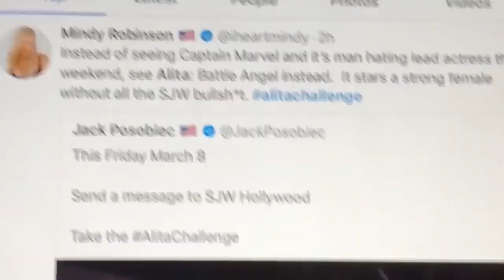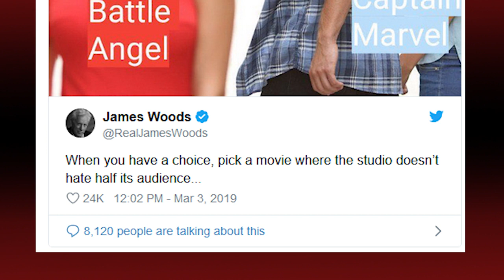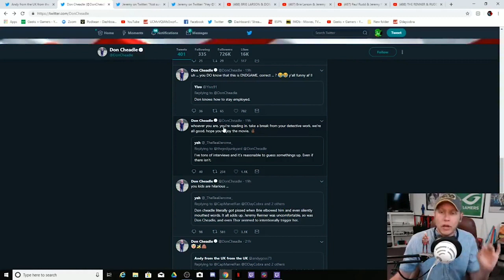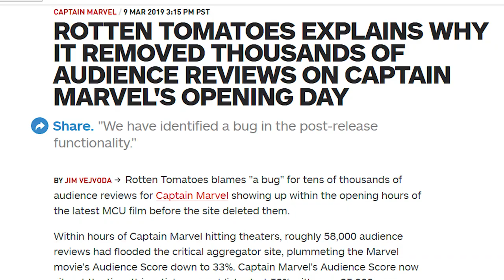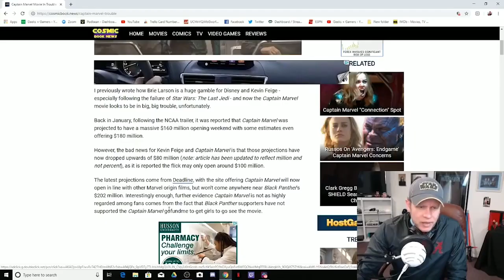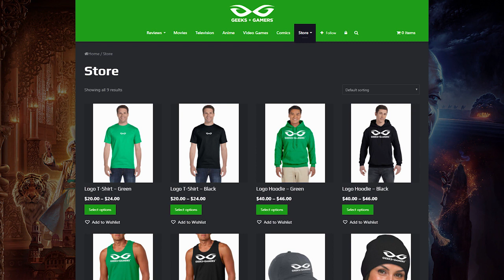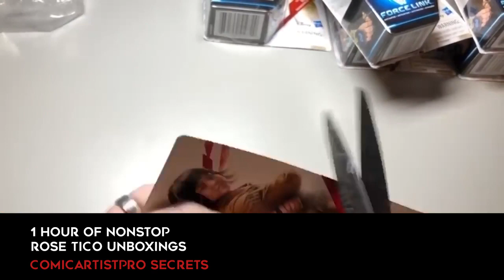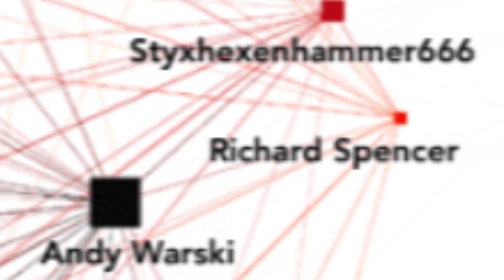[MIRROR]This is Not An Outrage - Part 2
Media Offline is at the pointy end of a false flagging campaign.